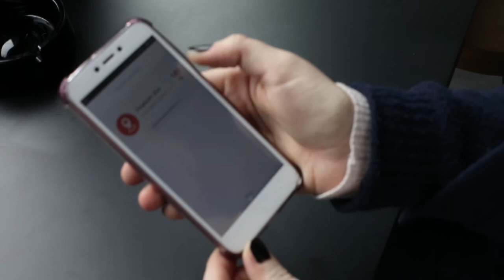Greenery Procaffe - prvi caffe bar u Hrvatskoj koji nudi printanje na kavu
Greenery Procaffe, prvi je caffe bar u Hrvatskoj koji nudi printanje na kavu. Gosti putem mobilne aplikacije odabiru zeljeni motiv te ga salju na printer. Motiv se ispisuje kavom kako se ne bi promjenio okus napitka.